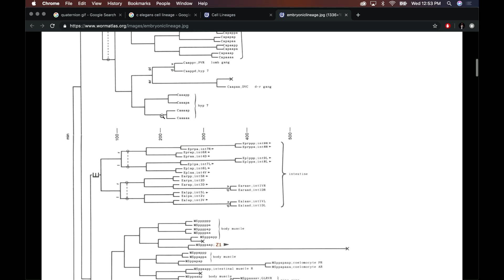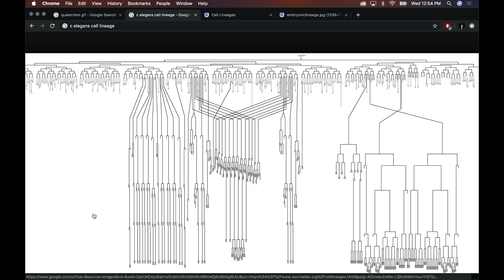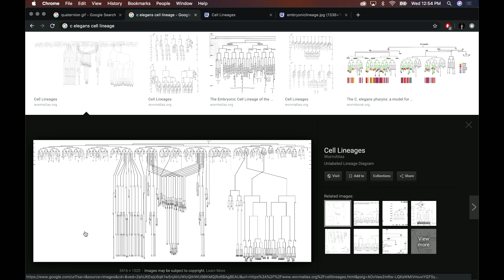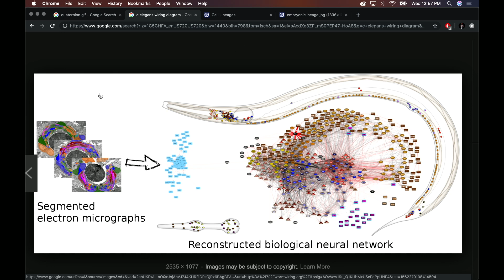Eric Weinstein Explains Octonion Numbers to Joe Rogan